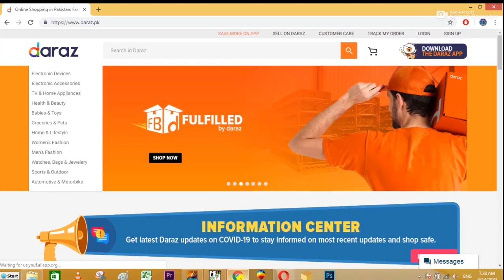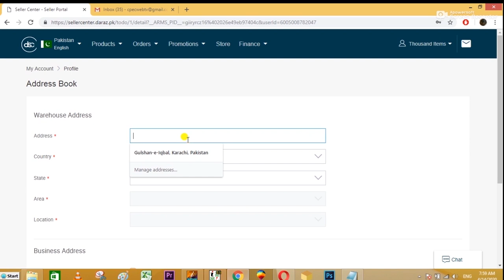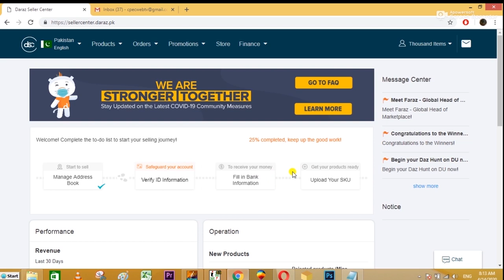How To Create a Account On Daraz And Earn Money In Home. /Aajzee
اس  ویڈیو میں دراز پر اکاونٹ بنانا سکھایا گیا ہے کہ سیلر اکاونٹ کیسے بناتے ہیں تاکہ اپنے گھر سے ہی کسی قسم کا کاروبار کا آغاز کیا جا سکے۔ دراز پر آپ اپنی پسندیدہ دکان/ اسٹور بنا کر آن لائن بزنس کر سکتے ہیں جس سے نہ کوئی دکان کا رینٹ دینے کی پریشنانی اور یوٹیلٹی بلز کی فکر۔ لہٰذا آپ بھی دراز پر اکاونٹ بنائیں اور آن لائن کاروبار کریں کیوں کہ آنے والا وقت آن لائن بزنس کا ہے۔
شکریہ